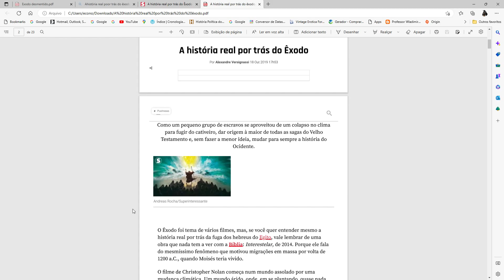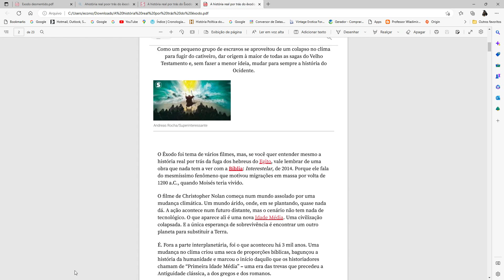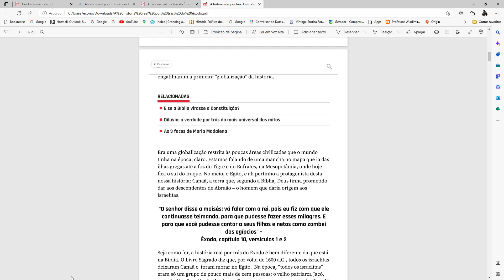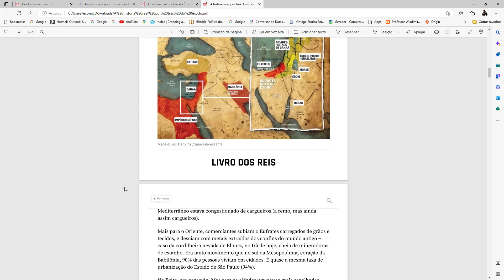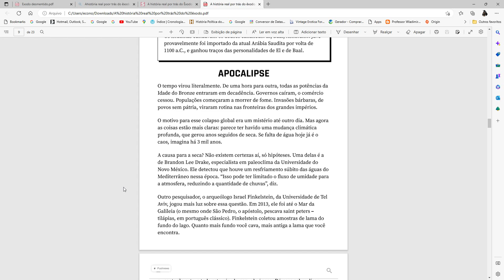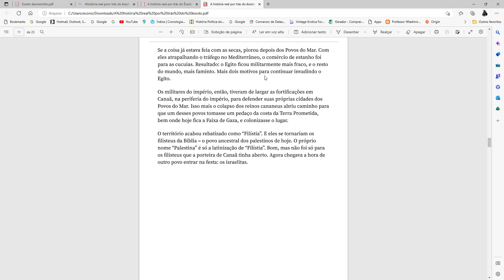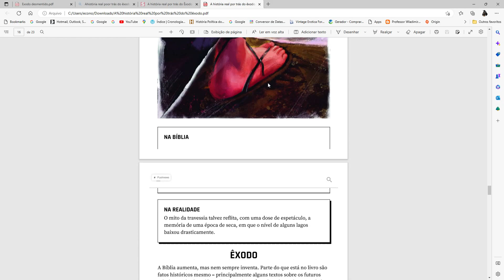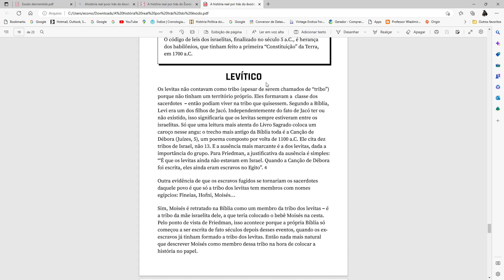A real história por trás do êxodo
O que pode estar por trás do mito do êxodo? Qual seu verdadeiro significado?